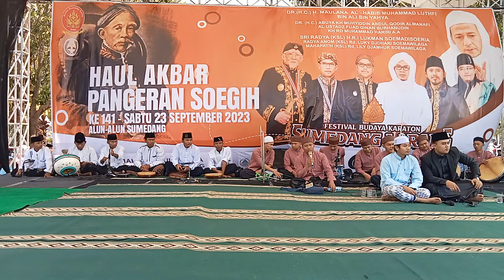Sholawat Terbangan,Alamate Anak Sholeh ,Al Manshuriyyah.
Sholawat Terbangan Full Album Al-Manshuriyyah, Haul Akbar Pangeran Soegih.
Tablig Akbar dalam rangka Haul Pangeran Soegih (Rd. Soemanagara) merupakan kegiatan rutin setiap tahunnya, dalam mengenang dan meneladani sosok perjuangan Pangeran Soegih, sebagai Ulama atau Negarawan dalam membangun Kabupaten Sumedang, juga dalam mewujudkan Program Sumedang SIMPATI.
Haul Akbar RD SHOMANAGARA PANGERAN SUGIH KE 141 , Majelis Mahabbatul Aulia Karaton Sumedang Larang

DR. (H.C) H. Maulana Al-Habib Muhammad Luthfi Bin Ali Bin Yahya
•Dr. (H.C) Abuya KH Muhyyidin Abdul Qodir Almanafi
•Al Ustadz Fuad Ginan Burhanuddin
•KH RD Muhammad Hariri A.A
•Sri Radya RD Ikik Lukman Soemadisoeria
•RD Luky Djamhur Soemawilaga
•RD Lily Djamhur Soemawilaga

(Sabtu, 23 September 2023) Alun-alun Sumedang Jawa Barat Depan Karaton Sumedang Larang)

Acara tersebut dihadiri pengasuh Pondok Pesantren Asy-Syifaa wal Mahmudiyyah KH. Muhyiddin Abdul Qodir Al-Manafi, perwakilan Forkopimda, jajaran Nonoman Kraton Sumedang Larang, pengurus Majelis Mahabbatul Auliya dan unsur pemerintah.

Muhammad Luthfi bin Yahya
Anggota Dewan Pertimbangan Presiden Republik Indonesia
Dr. H. Maulana Al-Habib Muhammad Luthfi bin Ali bin Yahya atau sering disapa Habib Luthfi bin Yahya adalah seorang Sayyid, Kiai, Ulama, Mursyid dan Dai berkebangsaan Indonesia. Selain menjadi pendakwah, Habib Luthfi juga menjadi Ketua Majelis Ulama Indonesia Jawa Tengah.

Kelahiran: 10 November 1947 (usia 75 tahun), Pekalongan
Anak: Syarif Muhammad Bahauddin, Syarifah Zaenab, Syarifah Fathimah, lainnya
Pasangan: Syarifah Salma
Orang tua: Al-Habib Ali, Sayidah al Karimah as Syarifah Nur
Kebangsaan: Indonesia
Jabatan saat ini: Anggota Dewan Pertimbangan Presiden Republik Indonesia sejak 2019

ceramah habib luthfi bin yahya terbaru, ceramah habib luthfi bin yahya, ,ceramah habib luthfi di sumedang, ceramah habib luthfi bin yahya tentang ziarah kubur orang tua, ceramah habib luthfi di pamijahan, ceramah habib luthfi walisongo, ceramah habib luthfi bin yahya di banten, Haul Akbar Pangeran sugih, Karaton Sumedang larang,
Terbangan  adalah seni budaya warisan para leluhur yg mengkolaborasikan irama musik tradisional jawa-arab dengan sholawat nabi dan lagu2 khas jawa jaman dahulu.
Sejarah alat musik tradisional ini berasal dari Timur Tengah merupakan bagian dari sebuah dakwah yang berwujud instrumen musik yang berisi syair-syair Islami dan melestarikan Shalawat Nabi SAW terdapat hampir seluruh Indonesia.
pondokpesantrenasy-syifa